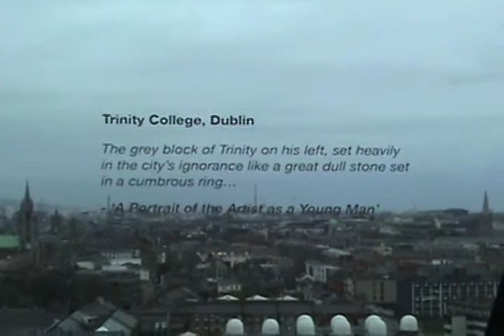Guinness Gravity Bar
View from the top of Dublin, Ireland in the Gravity Bar at the Guinness Storehouse on March 24, 2009.